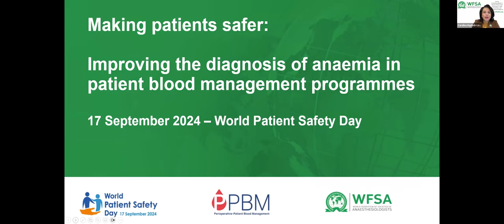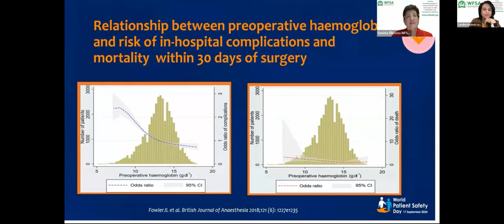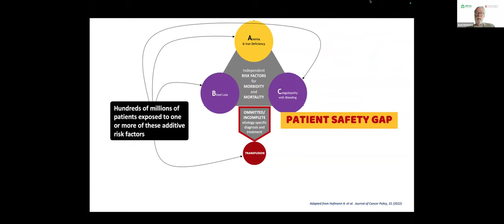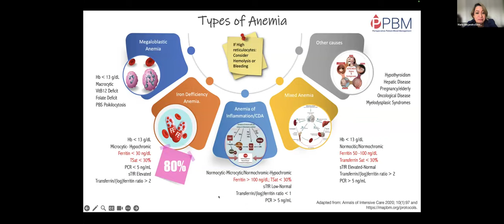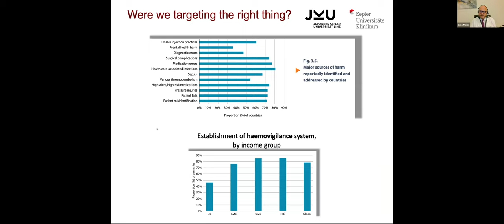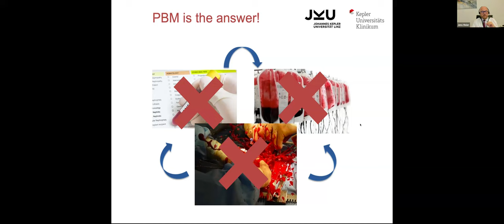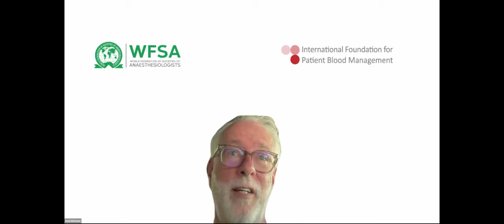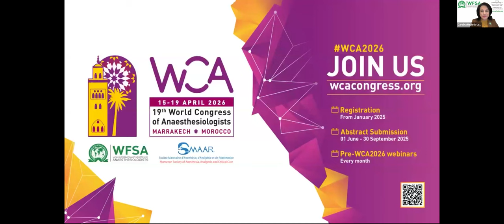Webinaire: Améliorer le diagnostic de l'anémie dans les programmes de gestion du sang des patients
La WFSA a organisé un webinaire le mardi 17 septembre à l'occasion de la Journée mondiale de la sécurité des patients (JMSP). Le thème de cette année était « Améliorer le diagnostic pour la sécurité des patients ». Le webinaire a souligné comment un diagnostic précis et opportun de l'anémie périopératoire, dans le cadre des programmes de gestion du sang des patients (PBM), peut améliorer les résultats pour les patients et garantir leur sécurité et la qualité des soins.

Modérateurs :
1. Carolina Haylock-Loor, présidente élue de la FMSA (Honduras)
2. Dr Fredy Ariza, membre du comité d'éducation de la FMSA (Colombie)

Intervenants :
1. Dr Alejandra Echeto, anesthésiste pédiatrique, CIN-O (Honduras)
2. Daniela Filipescu, présidente de la FMSA (Roumanie)
3. Axel Hofmann, Professeur, Faculté des sciences médicales et de la santé, Division de chirurgie, Université d'Australie occidentale (Australie)
4. Jens Meier, chef du département d'anesthésie et de soins intensifs de l'hôpital universitaire Kepler (Autriche).

PROGRAMME
1. Introduction par le Dr Carolina Haylock-Loor et le Dr Fredy Ariza
2. Vidéos de bienvenue par le Dr. Irina Papieva (OMS's Patient Safety Flagship) et par le Prof. Daniela Filipescu
3. Exposé 1 : Identifier le plus grand écart en matière de qualité et de sécurité des patients dans le monde, par le professeur Axel Hofmann
4. Exposé 2 : L'anémie périopératoire : un défi invisible avec un impact crucial sur la sécurité des patients par le Dr M. Alejandra Echeto
5. Exposé 3 : Anémie ou transfusion - quel risque doit être évité ? par le professeur Jens Meier.